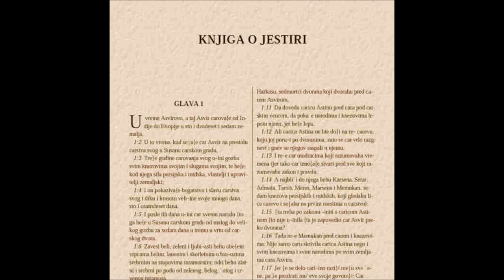Knjiga o Jestiri prvi put pročitana u celini na srpskom i pojašnjena po svim stihovima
Priča o Božjoj ruci koja je kaznila zlikovca Hamana, koji je radio na uništenju jevrejskog naroda u Persijskom carstvu.  Bog je delovao preko dvoje rođaka, Mardoheja i Estere (Jestira) i čudesno spasio svoj narod u ropstvu, od kojeg će se deo kasnije vratiti u svoju postojbinu, Judeju, da ponovo sazida Jerusalim i jerusalimski Hram.  Obnova Judeje i Jerusalima opisana je u Knjizi o Nemiji i Knjizi o Jezdri.

Sermon by Serbian Church of God Elder Aleksandar Veljic
Bible News Prophecy